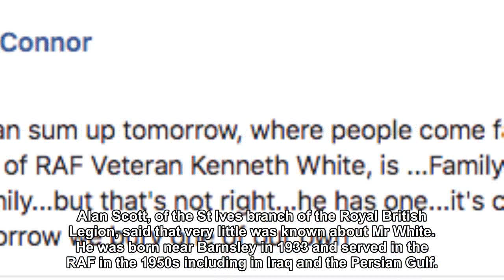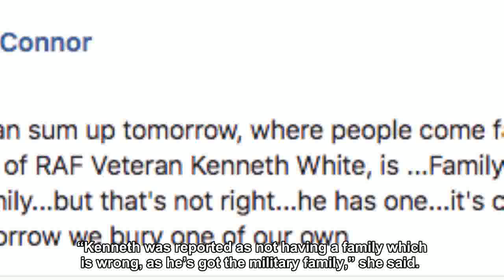Funeral For RAF Veteran With No Family Attended By 100 People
More than 100 people have attended the funeral of an RAF veteran who died with no known family, following a social media appeal.Kenneth White lived in the St Ives area of Cambridgeshire and was 84 years old when he died at Hinchingbrooke Hospital in December last year.